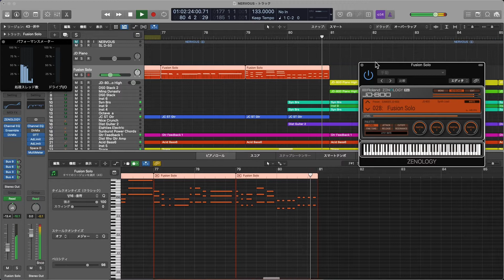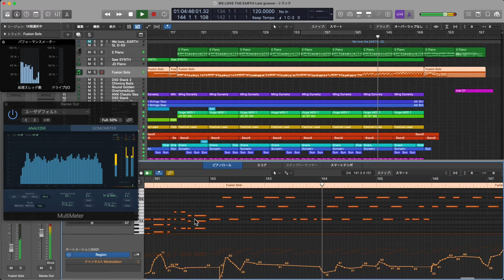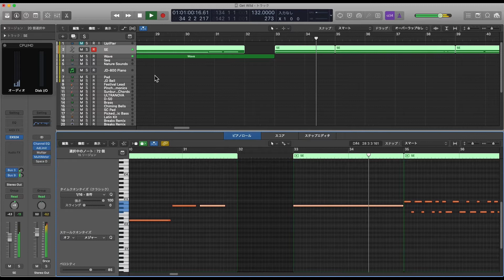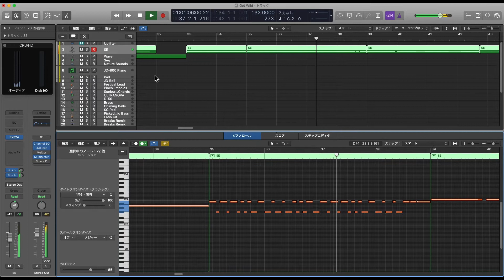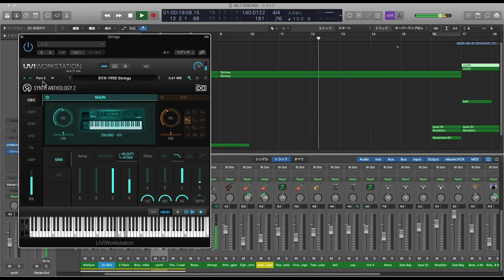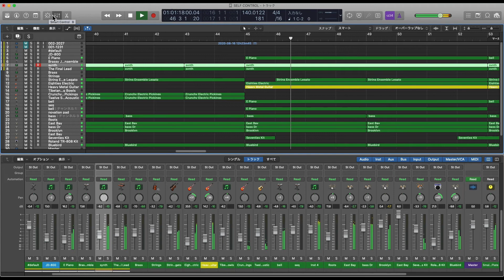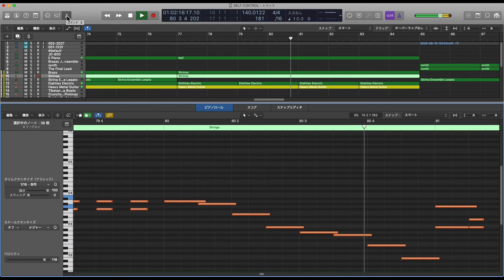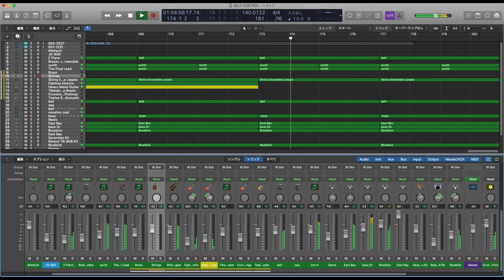［DTM cover］TMN LASTGROOVE 5.18 カバー曲集 ライブ風エフェクト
今回は、ここまでのラスグルカバー曲を、よりライブ感を感じ取れるように
リバーブエフェクトを3基掛けし、まとめてみました。
また、違った聴き方で、楽しんで頂ければ･･･
0:00      NERVOUS
5:36      We Love The Earth     前回の動画を修正したバージョンです
10:55    Get Wild
19:09    Self Control